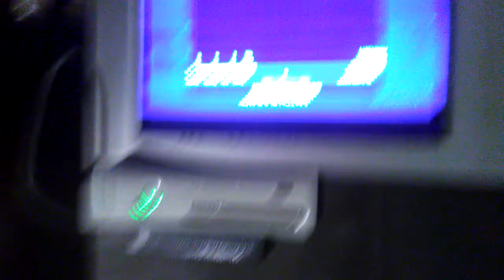August 20, 2017